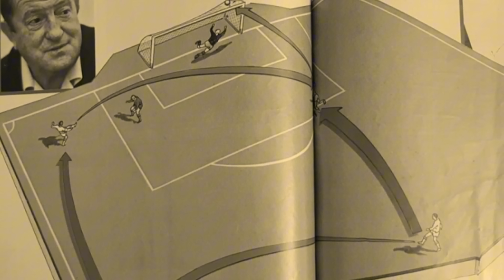CARTA DE AJUSTE 15/8/2024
Repasamos las noticias del día en la carta de ajuste.